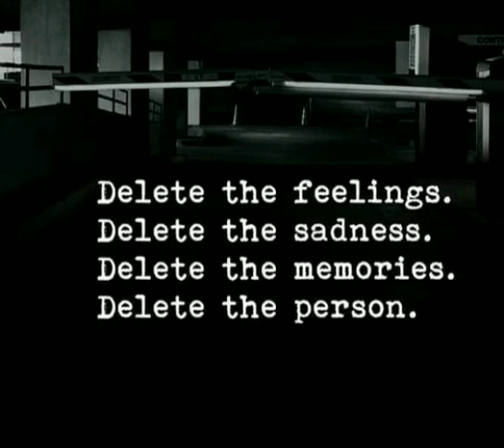December 26, 2019